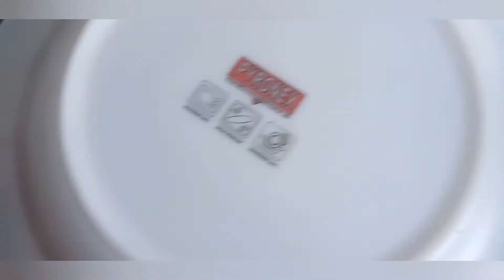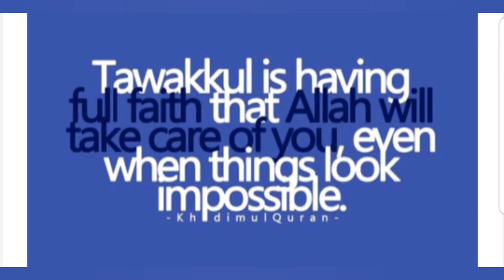Marshmallow ice cream😯👍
As-Salaam-Alaikum😊. Hey there 🖐!

I'm not a professional cook but enjoy cooking very much and love sharing as well as learnin